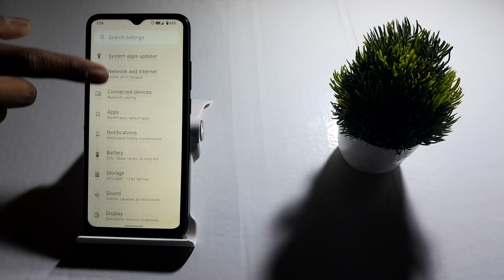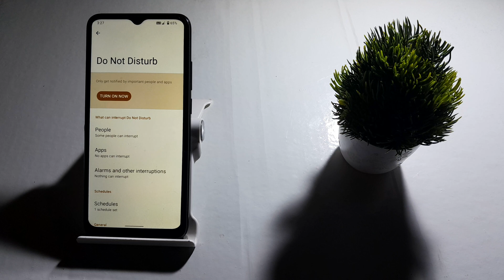how to off do not disturb in Redmi a1 plus | do not disturb setting kaise off kare